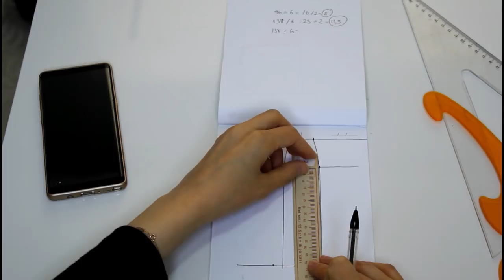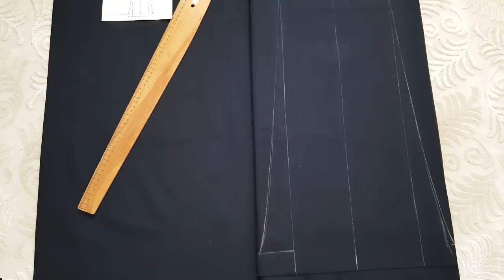ANNEM için 6 Parçalı Etek Diktim!!!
Merhaba,
Bu haftaki ilk videomda 6 Parçalı etek çalışması yaptım. Bu eteği annem için hazırladım. Bu çalışma dikişe yeni başlayanlar için de faydalı bilgiler içeriyor. Yaptığınız modelleri benimle paylaşırsanız çalışmalarınızı Instagram sayfamda (damatbohcası) paylaşabilirim.
Yorumlarınızı ve önerilerinizi bekliyorum.
Keyifli seyirler.